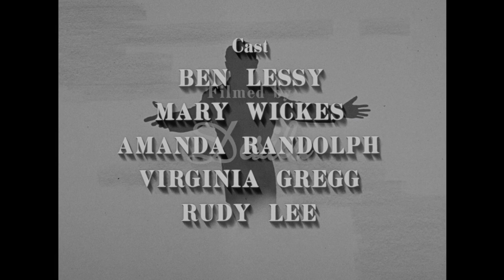The Danny Thomas Show - Season 4, Episode 1 - Boarding School - Full Episode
Danny feels his children need more attention than he can give them on his own and decides boarding school is the best option.